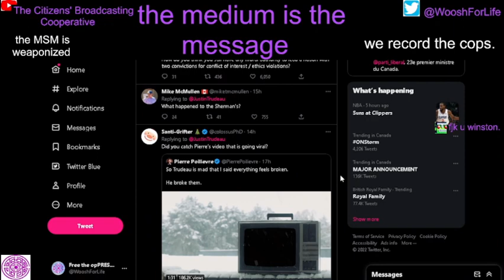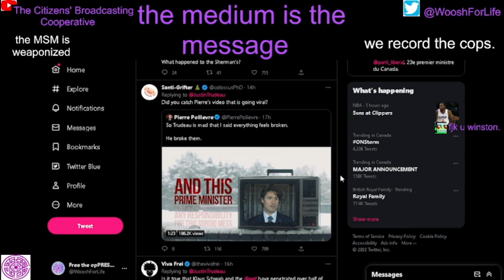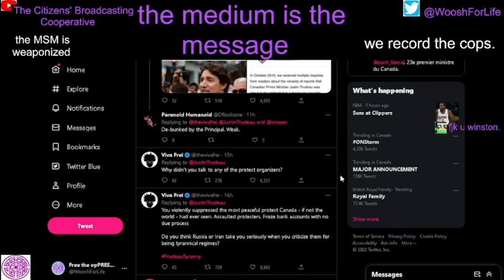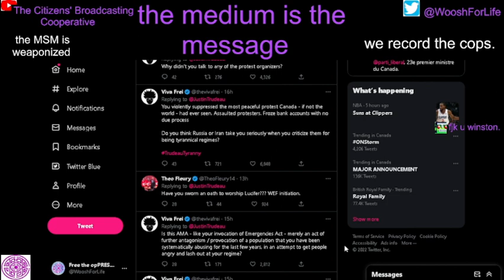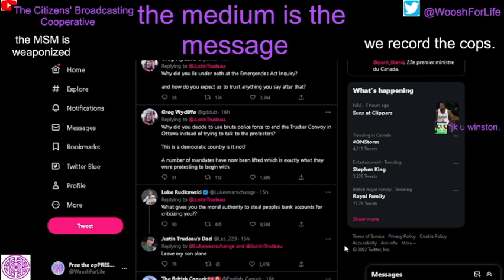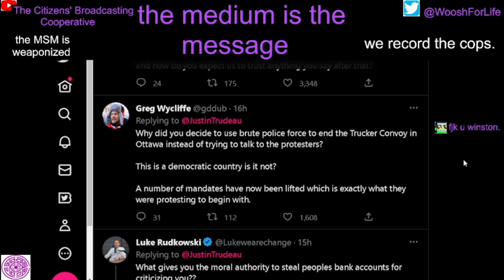Cyberbullying Justin Trudeau.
low dangling fruit, i know - my twitter,

There are no excuses to justify rotting carcasses at the front entrance of a hospital. Are the dead bodies part of a psyop, spread plot or spell? Or merely the lack of care and pride all too common with service agencies, especially public service agencies?

Danke to the denizens demanding dignity in demonstrable disagreement as Chinaduh - leading the world - dives devolutionarily down the depraved depths of despotism. Determinedly driving deranged duopolies describes dubious defalcations, doubling; division, depravity, demoralization, destabilization, disenfranchisement, dissatisfaction, distrust, disease, democide and dependence.

Not doing is equally as important as doing

it's all hands on deck: We The People versus globalist technocratic transhumanist tyrants. go here for dates and updates about Freedom related demonstrations in Tehranto Chinaduh (toronto canada) - look for local freedom family (families) near you.

Section 2 of the charter of rights and freedoms is like the first amendment in america (minus the right to redress government). public photography is not a crime, however crimes against pubic photographers are committed with impunity.

this is not advice; legal, medical, spiritual or otherwise.